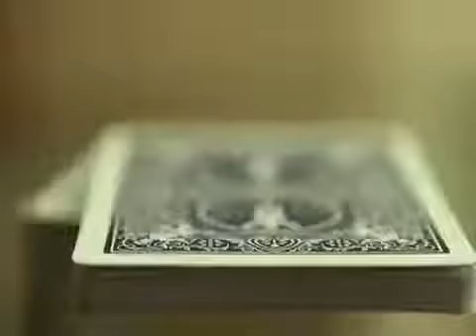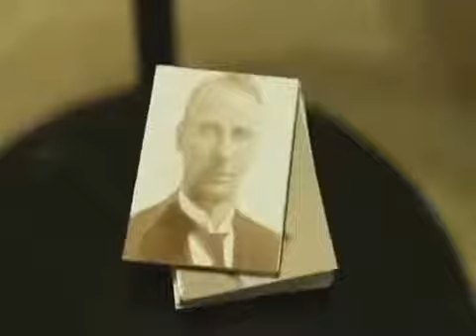Rasmus Haunted Deck